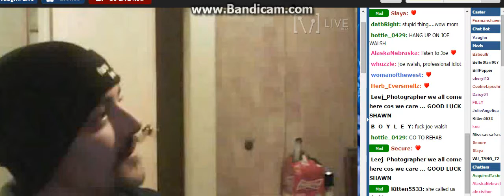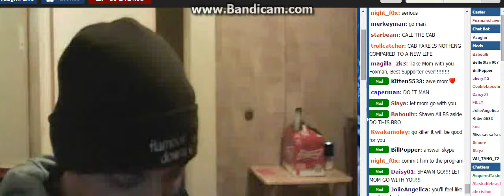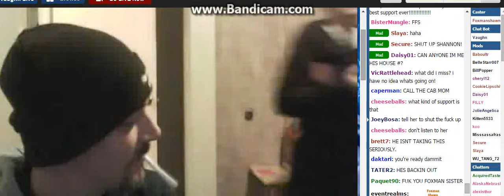Just D0 It F0xMan Make The Call